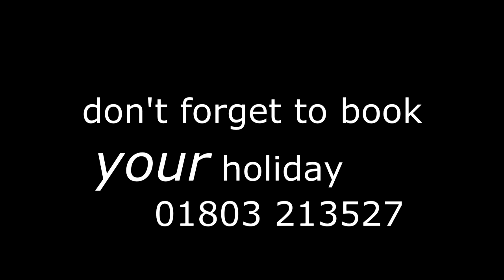The Hotel Channel Mark Jenkins speaks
The nation now hangs on every word of our new people's hero.  The star of C4 The Hotel Mark Jenkins.  ERTV caught up with him outside the Grosvenor Hotel in Torbay for an in-depth and probing interview on some of the more important issues raised by the programme.

Today Style